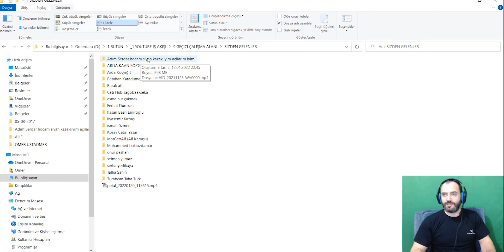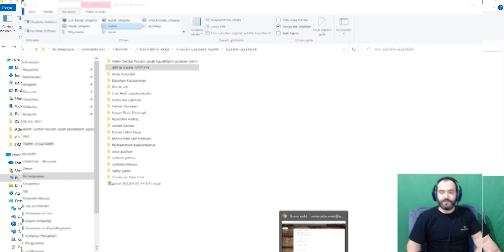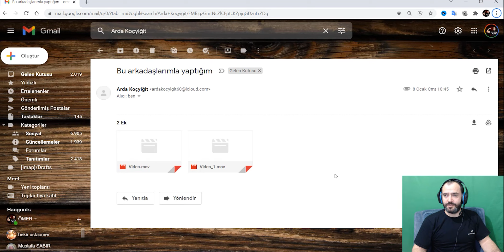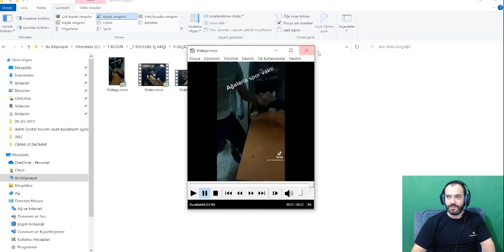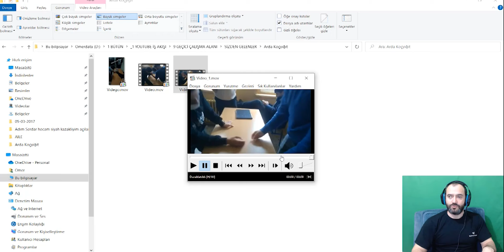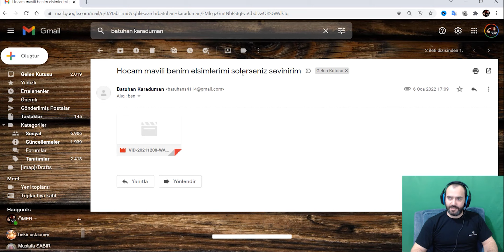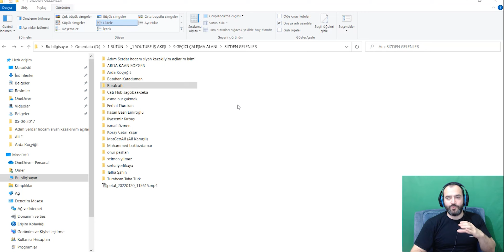SİZDEN GELEN BİLEK GÜREŞİ MAÇLARINI ANALİZ ETTİK 1.BÖLÜM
PROFESYONELLER İÇİN BİLEK GÜREŞİ ANTRENMANI ve DETAYLI EĞİTİM SETİ
EVDE DAMBIL İLE BİLEK GÜREŞİ ANTRENMANI ve DETAYLI EĞİTİM SETİ

Bizi destekleyen Orhan Albayrak´a Teşekkür ediyoruz Göndermiş olduğunuz bilek güreşi maçlarının analizlerini sizler için yaptık. İyi seyirler

00:00 Giriş
00:27 Serdar
02:54 Arda Kaan Sözgen (Arda Kafkas Sözgen)
04:57 Arda Koçyiğit
08:52 Batuhan Karaduman
10:55 Kapanış

OYNATMA LİSTELERİNİ TIKLAYARAK İSTEDİĞİNİZ VİDEO TÜRÜNE KOLAYCA ULAŞABİLİRSİNİZ

1 BİLEK GÜREŞİNDE SOKAĞIN KRALI ve MEYDAN OKUMA MAÇLARI

3 BİLEK GÜREŞİNDE EN GÜÇLÜ MESLEKLER İLE BİLEK GÜREŞİ YAPIYORUZ

6 SOSYAL MEDYADA FENOMEN OLMUŞ KİŞİLERİN BİLEK GÜREŞİ İLE İLGİLİ VİDEOLARI

11 CHALLENGE OYNATMA LİSTESİ GRİP, V TAMBUR, AŞAĞIDAN SARMAL VS

13 BİLEK GÜREŞİ EKİBİMİZ. ASLAN POLAT, CEVİZCİ ALİ, ERTUĞRUL ATAÇ, ÖMER USTAÖMER

17 VÜCUT GELİŞTİRME VE BİLEK GÜREŞİ İÇİN AĞARLIK ANTRENMANLARI

ÇELİK BİLEK SPOR AKADEMİSİ - ÖMER USTAÖMER BİLEK GÜREŞİ ANTRENMAN SALONU BİLGİLERİ
Çevrenizde Bilek güreşinde yenilmez olmak istiyorsanız, Çelik bilek spor akademisi Ömer Ustaömer antrenman salonunda sizleri bekliyoruz.
Çelik bilek spor akademisi adres : Sümer Mahallesi, 26,2 sokak No 19/B Zeytinburnu

İnstagram´dan bizi takip edin ve yeniliklerden haberdar olun.

Merhaba, Ben Ömer, Tecrübelerimi sizlerle paylaşmak istiyorum. 26 yıldır Bilek Güreşi sporuyla ilgileniyorum. 16 Türkiye birinciliğim  ve Türkiye genelinde 60 dan fazla birinciliğim var. Yarışmacı arakaşlar yada çevresindekileri nasıl yeneceğini öğrenmek isteyenler için bu sporun inceliklerini buradan paylaşmak ve sizi bu spor hakkında detaylı bilgilendirmek istiyorum.

| dünya bilek güreşi şampiyonu | bilek güreşi teknikleri | bilek güreşi antrenmanı | bilek güreşi şampiyonu |